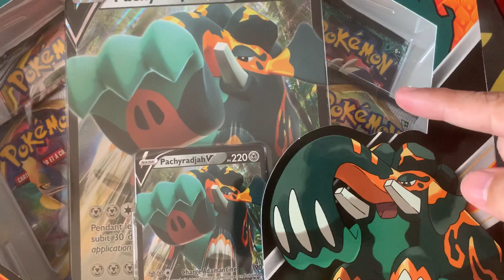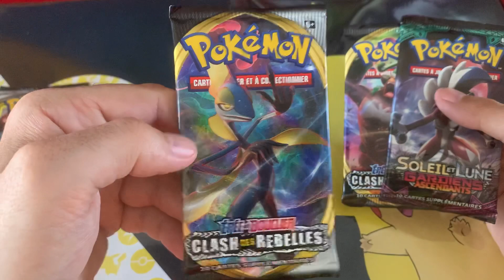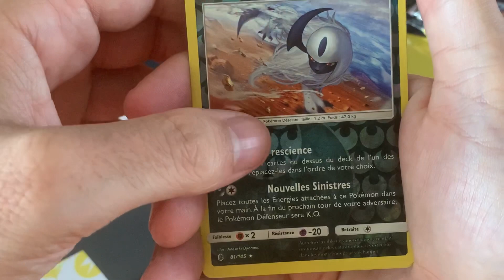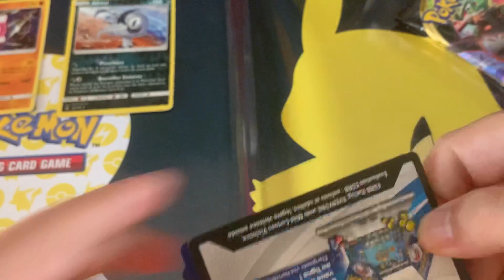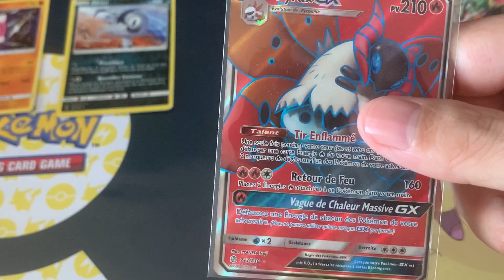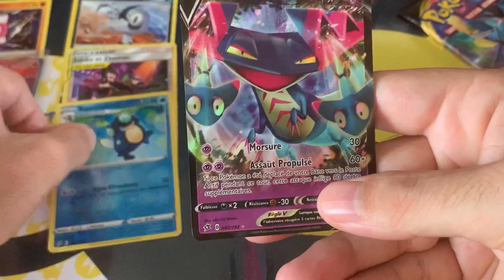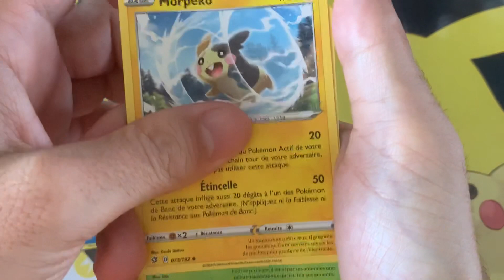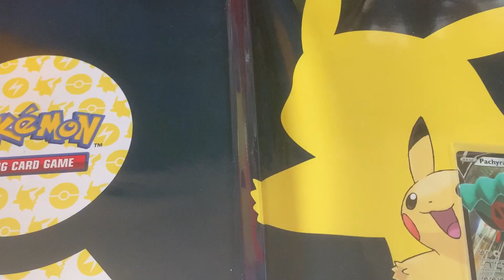Coffret Pokémon pachyradjah